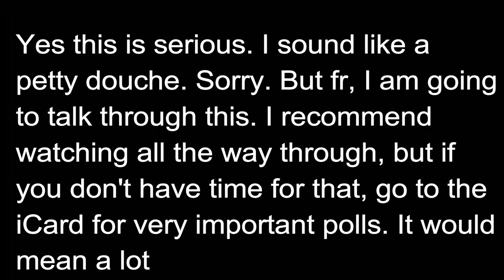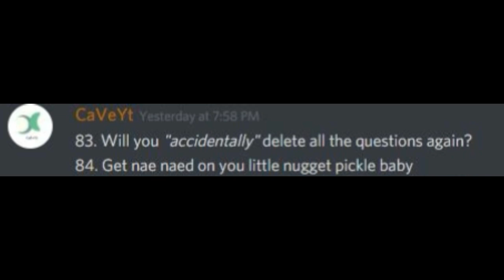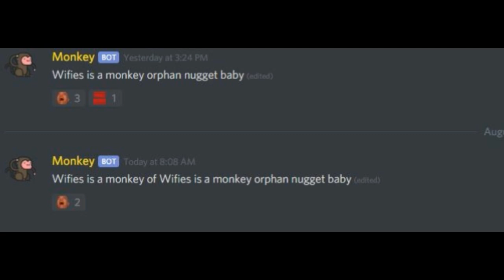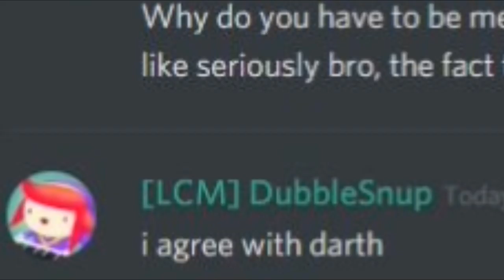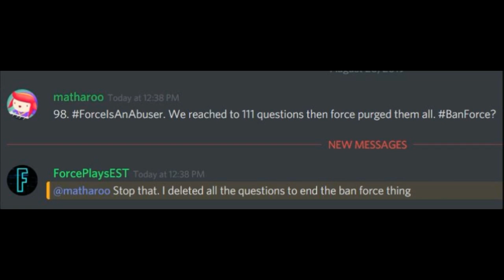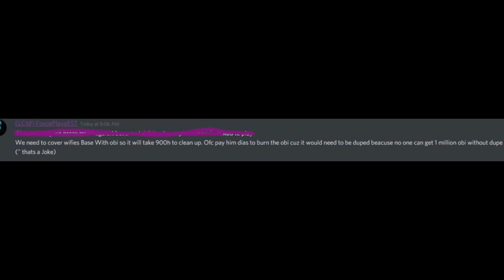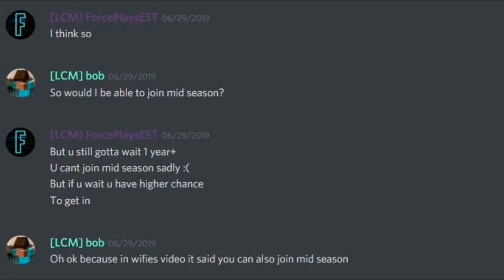My LogCraft Resignation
🙏 Credit:

⏰Upload Schedule:
➤➤Monday: HermitCraft
➤➤Wednesday: HermitCraft
➤➤Thursday: Log Craft